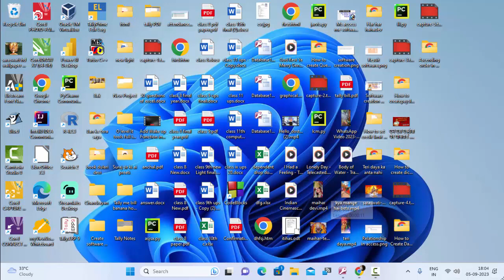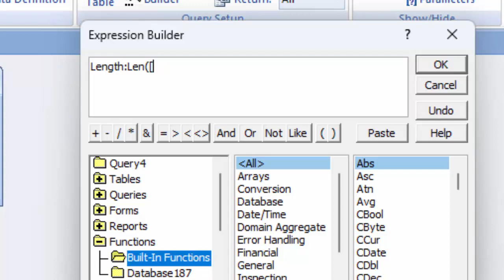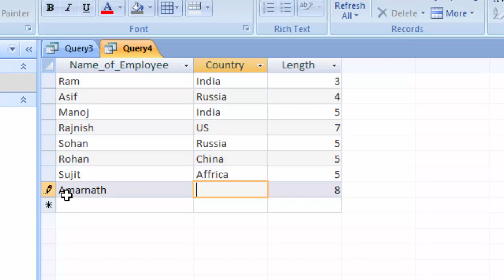Len Function in Ms access in hindi and english@msaccesscourse8080